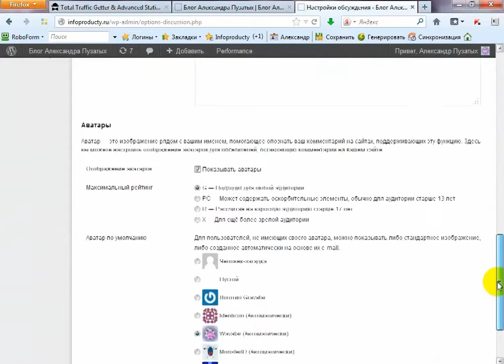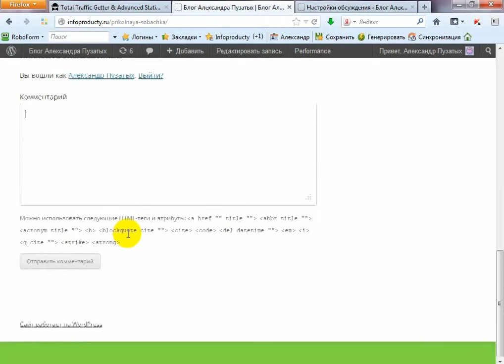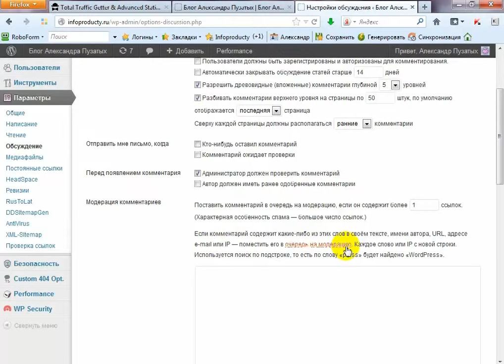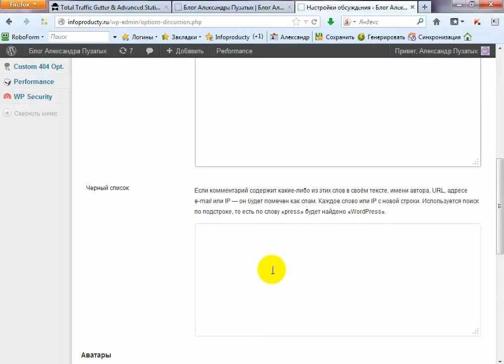[wordpress]Урок 43 модерация комментариев